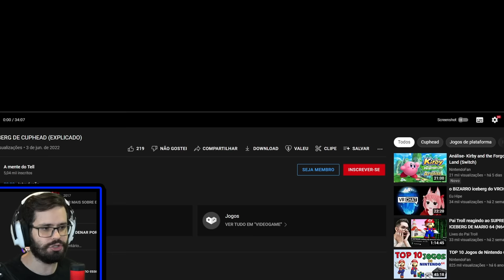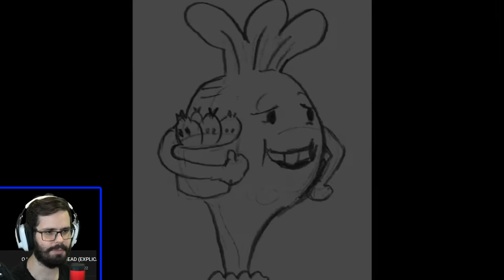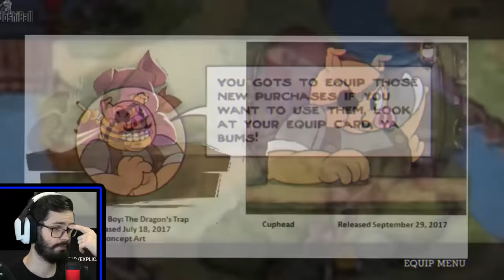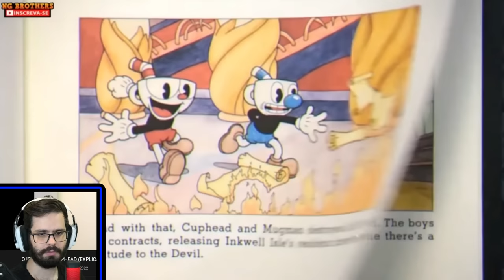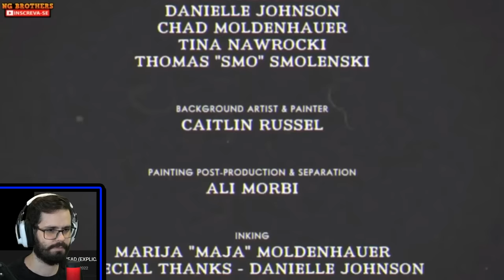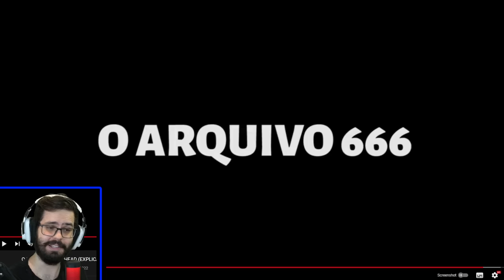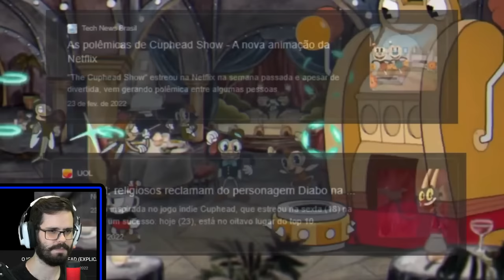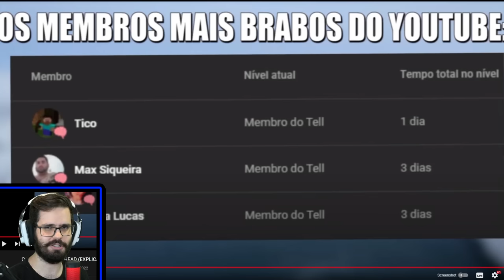Pai Troll reagindo ao ICEBERG DE CUPHEAD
Você conhece os maiores SEGREDOS OCULTOS de CUPHEAD?

SE TORNE UM MEMBRO DO CANAL AGORA MESMO!